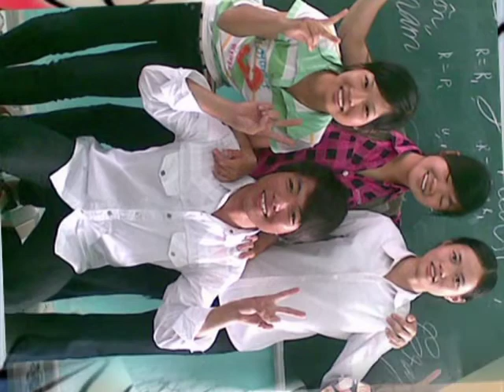my class A4 (6)